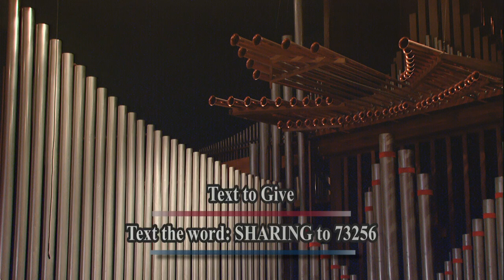OSL Festive Worship, March 5, 2023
Our Savior’s Lutheran Church, Sioux Falls, South Dakota, Festive (traditional) worship service, Sunday, March 5, 2023.

Readings and sermon begin at 00:17:37